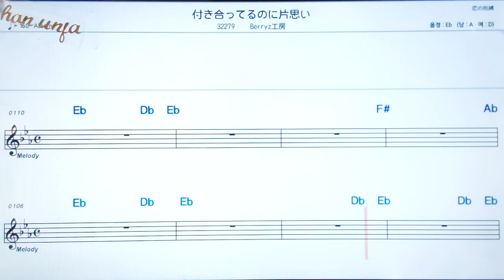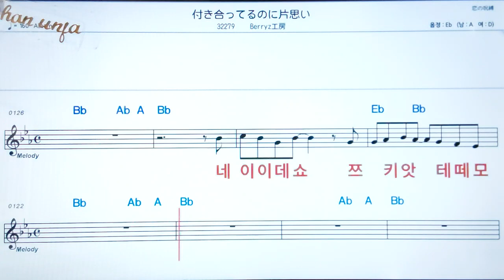쯔키앗떼루노나카타오모이/Berryz베리즈코우보오💖日本の曲( 한글 발음)악보, 코드, ,가사,Karaoke*카라오케 반주